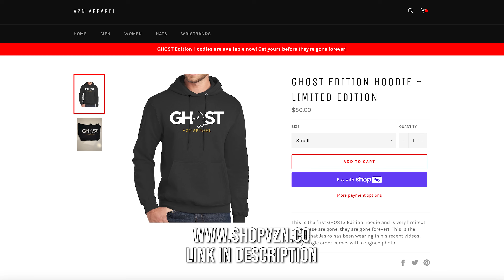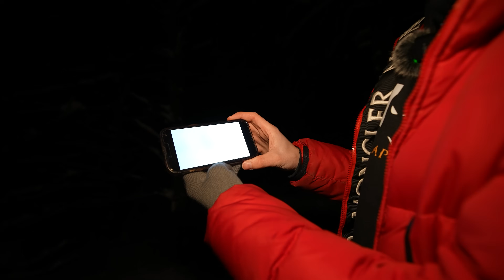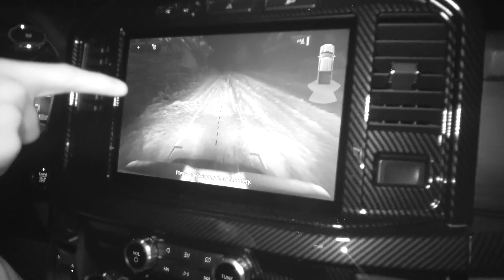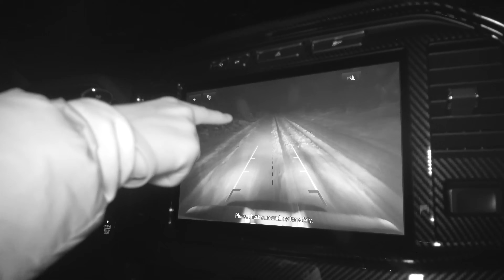TERRIFYING CAMPING OVERNIGHT IN MOST HAUNTED FOREST - THE MOST SCARED IVE EVER BEEN WHILE CAMPING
Jasko and Ben attempted camping overnight in Americas most haunted forest and it was the scariest night of their lives. We are convinced that there was a demon that we caught on camera.  This forest is notoriously haunted and has a very dark history. This is the most scared ive ever been while camping